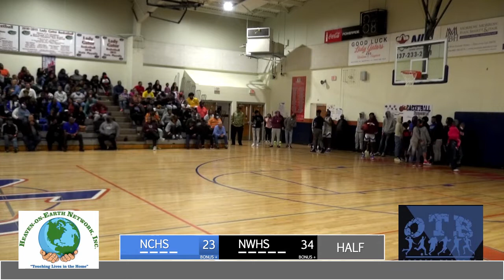NORTHWEST LADY RAIDERS vs NORTH CENTRAL LADY HURRICANES